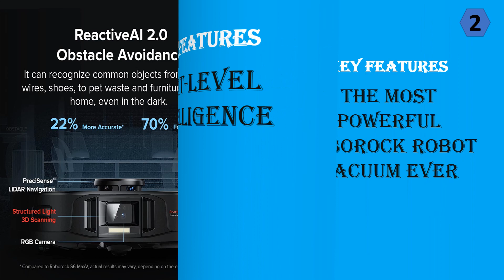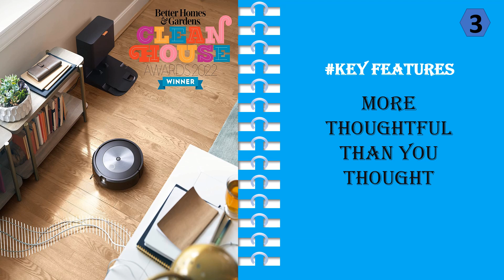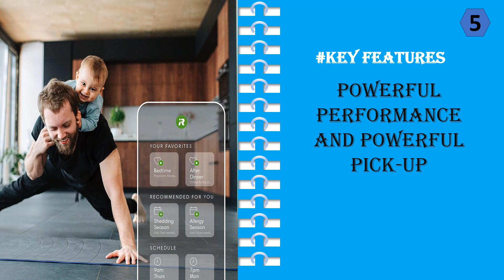TOP 5 Best Robot Vacuums || Robot Vacuum reviews 2023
Discover the benefits of robot vacuums and why they make cleaning your home easier than ever before. From automated cleaning to powerful suction, this video post will help you choose the perfect robot vacuum for your home. Here best 5 vacuums that we have reviewed for you;

1. iRobot Roomba s9+ (9550) Robot Vacuum
2. Roborock S7 MaxV Ultra Robot Vacuum
3. iRobot Roomba j7+ (7550) Self-Emptying Robot Vacuum
4. Shark AV2501AE AI Robot Vacuum
5. iRobot Roomba i7+ (7550) Robot Vacuum

Robot vacuums are becoming more and more popular, and for good reason. They're incredibly efficient and can clean floors and surfaces quickly and easily. Plus, they're not afraid of dirt or debris - so you can rest assured that your floors will be clean every time. And if you have a pet or a lot of debris, a robot vacuum is the perfect solution. Just plug it in and let it work its magic - you won't have to worry about a thing!

Irobot Roomba Robot Vacuum